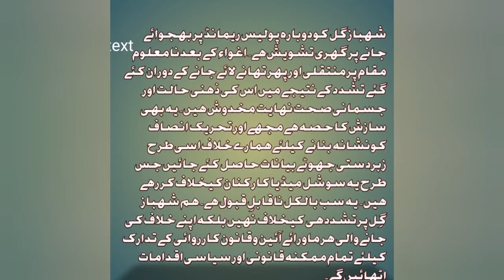imran khan ka gussa ka izhar shebaz gull ke girftari par #imrankhan pti